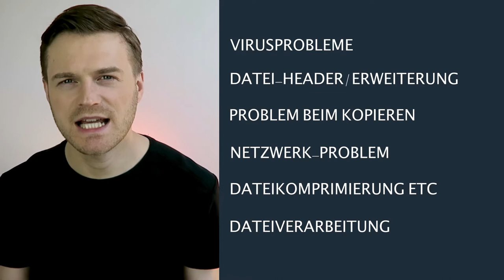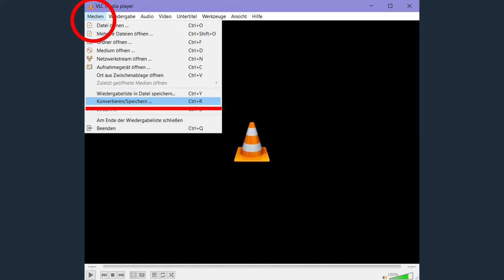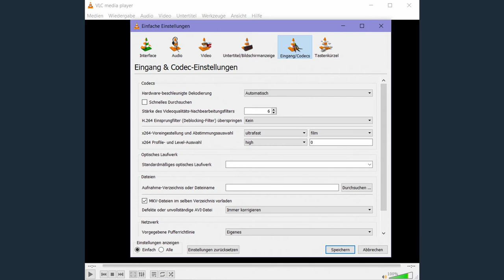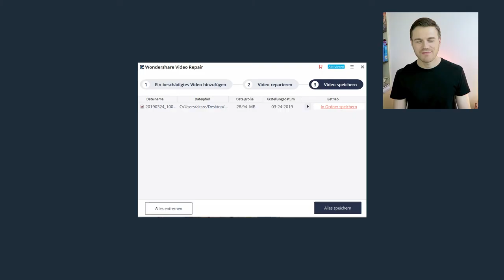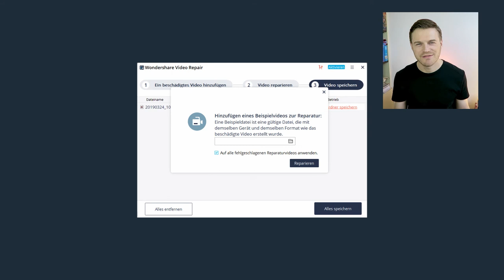Wie Sie eine beschädigte MP4-Videodatei reparieren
Wie kann man beschädigte MP4-Videodateien reparieren? Probieren Sie Wondershare Video Repair aus

Teil 1. Warum sind MP4-Dateien beschädigt?
Dies kann aus einer Reihe von Gründen geschehen, von denen einige:
1. Viren- oder Malware-Probleme.
2. Der Header oder die Erweiterung der MP4-Datei ist beschädigt.
3. Die Datei wurde beim Verschieben von einer Quelle zur anderen beschädigt.
4. Netzwerk-Problem
5. Die Probleme der Komprimierung, Bearbeitung, Wiedergabe oder Verarbeitung.
6. Beim Ändern der Videodateierweiterung oder des Videoformats.
7. Unzuverlässige Software von Drittanbietern verwenden, um die Videodateien zu bearbeiten.
usw.

Teil 2. Wie reparieren Sie beschädigte MP4-Videodateien? Hier bieten wir Ihnen drei Methoden!

Methode 1: Korrigieren Sie eine beschädigte MP4-Datei mit dem VLC Media Player

1. Starten Sie VLC und klicken Sie in der Menüleiste auf "Medien". Scrollen Sie zur Option "Konvertieren / Speichern".
2. Wählen Sie Ihre beschäftigte Video und klicken Sie nach dem Hinzufügen auf die Schaltfläche "Konvertieren / Speichern".
3. Geben Sie der Datei einen Namen und klicken Sie auf "Start". Dadurch wird Ihre Datei in AVI konvertiert. Öffnen Sie nun VLC und gehen Sie zum Menü "Extras", gefolgt von "Einstellungen".
4. Wählen Sie "Immer korrigieren" in der Option "Defekte oder unvollständige AVI-Datei" und klicken Sie zuletzt auf "Speichern".
Jetzt können Sie versuchen, eine mit VLC beschädigte MP4-Videodatei abzuspielen.

Methode 2: Replizieren Sie die Videodatei, um die Zugänglichkeit zu verbessern

1. Erstellen Sie eine Kopie Ihrer echten MP4-Datei und benennen Sie sie in AVI um.
2. Öffnen Sie VLC und wählen Sie "Einstellungen" aus dem Menü "Werkzeuge".
3. Gehen Sie zur Registerkarte "Eingang / Codecs" und wählen Sie "Immer korrigieren" und klicken Sie auf "Speichern". Spielen Sie jetzt das Video ab und prüfen Sie, ob alles in Ordnung zu sein scheint.

Methode 3: Reparieren Sie beschädigten MP4 mit dem Professional Video Repair Tool

1. Starten Sie Wondershare Video Repair und fügen Sie die MP4-Videodateien zum Videoreparatur-Tool ein.
2. Klicken Sie auf den Reparieren-Knopf, um mit dem MP4-Videoreparaturvorgang zu beginnen.
3. Bevor Sie auf den Speichern-Knopf klicken, können Sie sich eine Vorschau ansehen.